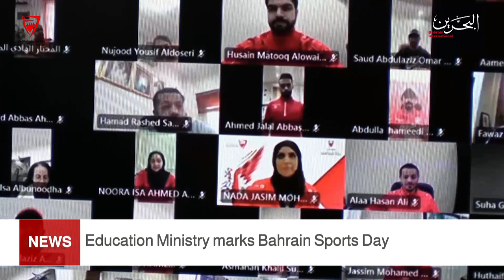BAHRAIN NEWS CENTER : ENGLISH NEWS 09-02-2021